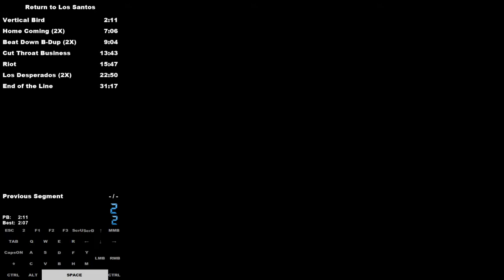Vertical Bird In 2:06